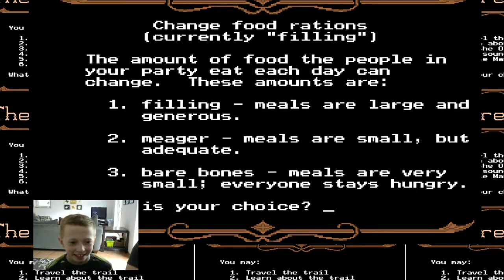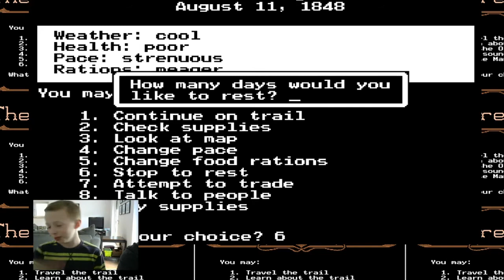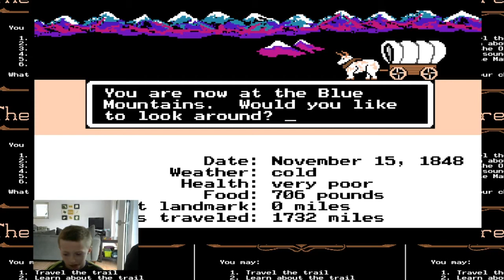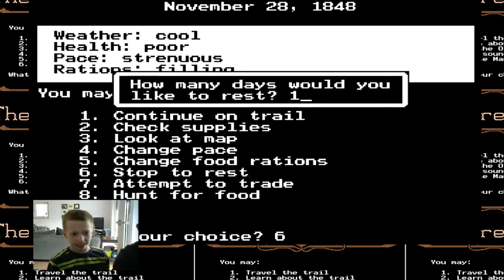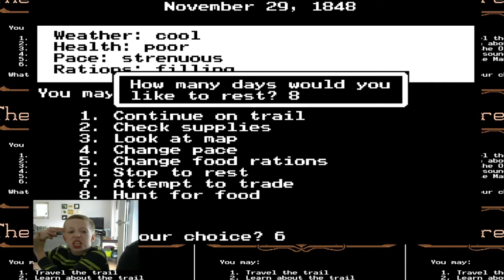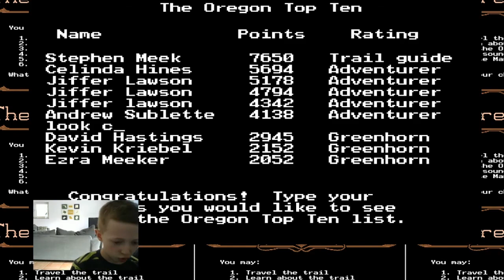How to Beat - Oregon Trail - 7 Pro Tips for Success!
Luke and I have played Oregon Trail several times and finished with a few decent scores.   This round is not as great and a threat ruined our success.

Pro Tips:
1. Pick the farmer for triple points at the end
2. Buy minimal supplies or slightly less than the shop’s suggestions
3. Leave early to allow time for resting and hunting
4. Hunt for food versus buying the food
5. Rest when sick and avoid poor and very poor health status
6. Take the two short cuts in the game.  Head toward Walla Walla
7. Take the right exit on the final river.  Crashing on the final river is heartbreaking.
Good luck!